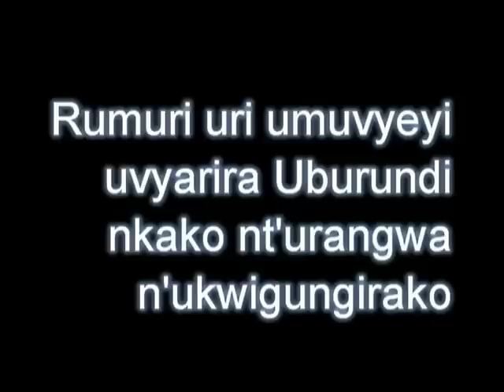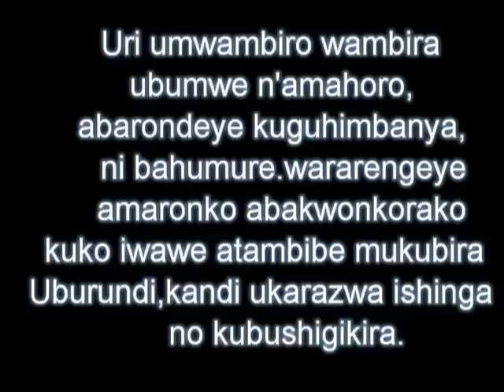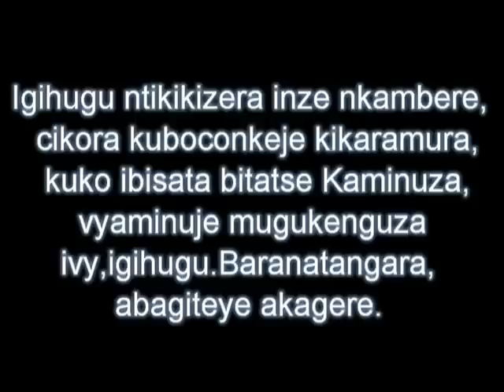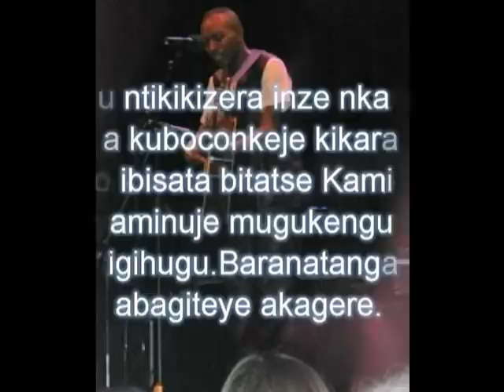Rumuri:Universite du Burundi:Evode Ntahonankwa